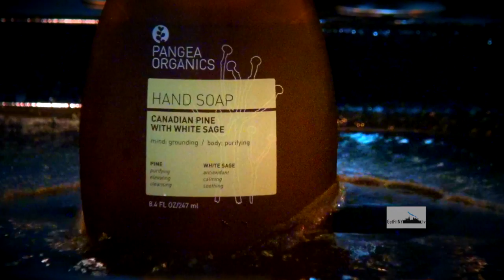GetFitNY.tv ~ Jeanette Eng ~ Aqua Cycle